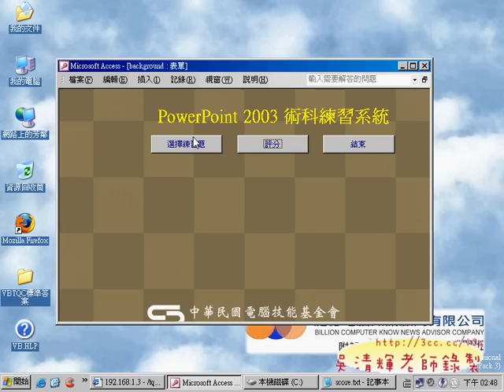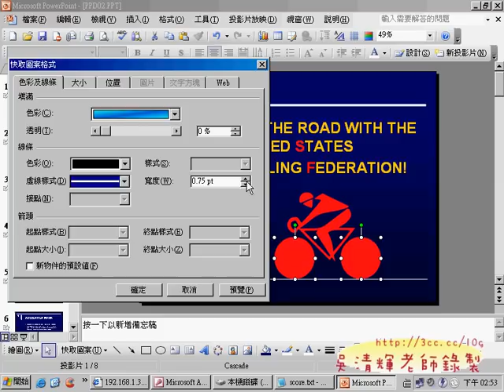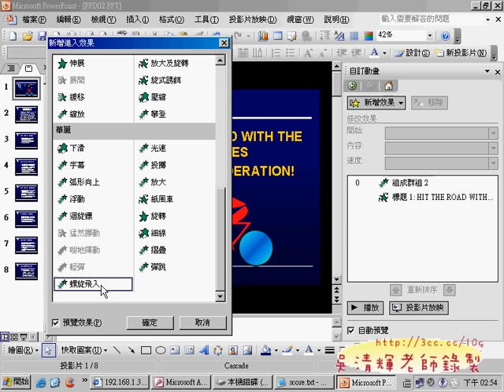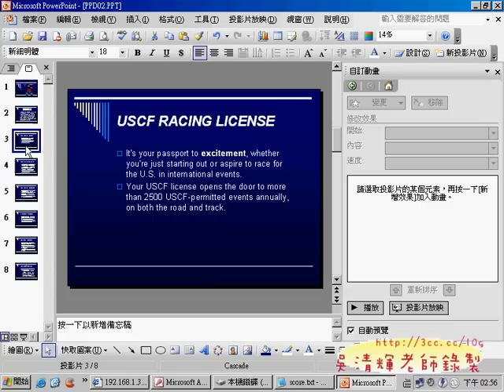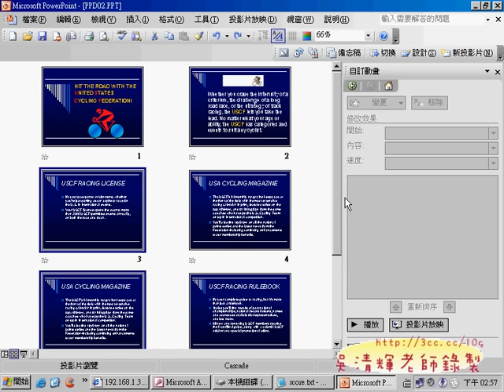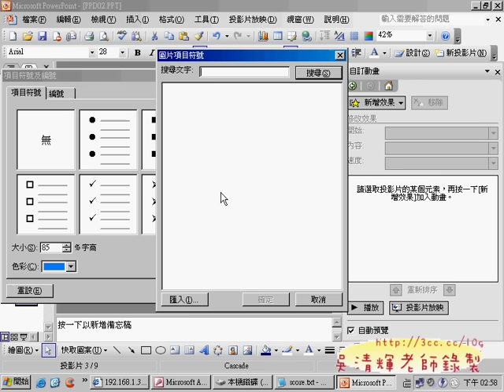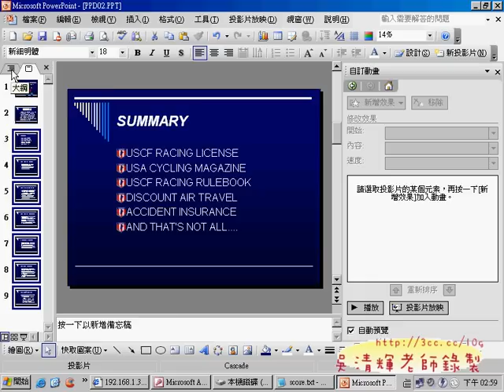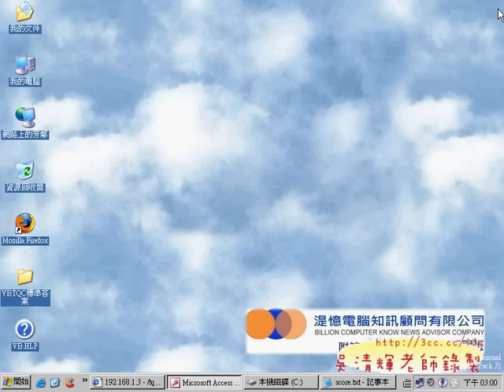教您學會204(TQC PWOERPOINT2003--吳老師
東吳文獻數位化補充二、三類影音

順應想多學資訊課程的需求，把簡報的二、三類也分享出來，
是有聲有影的完整教學，可以節省許多上課的時間，
只要自行觀看，並配合練習程式，平到滿分，要通過進階級不算難。

吳老師 100/04/13

以上下本週上課的課程影音：
下下周就是期中考試，考試的方式：
期中考試多元選擇，但請一定要填寫期中考方式，連結：

1.不考證照只考Powerpoint2003的一、四類選兩題。
2.考證照可選實用級，通過斟酌加分。
3.考證照可選進階級，通過斟酌加分。

目前學校的教學卓越中心有提供獎學金，通過者可以申請，
另外，下學期系上可能也有提供獎學金的申請機會，
所以大家可以把握機會，除了省去取得證照需要的補習費用，
連報名費都可以因在學期間，得到很大優待，
所以建議同學可在在學期間努力取得證照。

考試時間為4月27號，原教室考試，報名最後截止日期為4月13日，
若要考證照者，請繳交400元報名費給班代，報名費原本800元因團體報名為400元，70分及格，於一個月後會發給證照一張，可當成未來升學與就業之用。

若想加考其他像網際網路及行動通訊與中文輸入，可以另外報名，就可以換取以下專業別證：

1.專業e-office人員：文書處理(R1)、電子試算表(X1)、電腦簡報(P1)、網際網路(I1)/網際網路及行動通訊(IM1)
2.專業企畫人員：文書處理(R1)、電子試算表(X2)、電腦簡報(P2)、網際網路(I2)/網際網路及行動通訊(IM2)
3.專業中文秘書人員：文書處理(R2)、電子試算表(X1)、電腦簡報(P2)、網際網路(I1)/網際網路及行動通訊(IM1)、中文輸入(C2)
5.專業行銷人員：文書處理(R1)、電子試算表(X1)、電腦簡報(P1)、網際網路(I2)/網際網路及行動通訊(IM2)
6.專業人事人員：文書處理(R1)、電子試算表(X2)、網際網路(I2)/網際網路及行動通訊(IM2)、中文輸入(C1)
7.專業文書人員：英文輸入(E2)、文書處理(R2)、電子試算表(X1)、中文輸入(C2)

換證方式：
** TQC人員證書自99年7月1日起，一律採行線上申請，詳細辦法請參考此連結． **

東吳大學,中文系,文獻數位化與編輯應用,吳老師,GOOGLE服務,GOOGL文件,YOUTUBE,線上問卷,線上教學,資訊科技融入教學,e化創新,就業